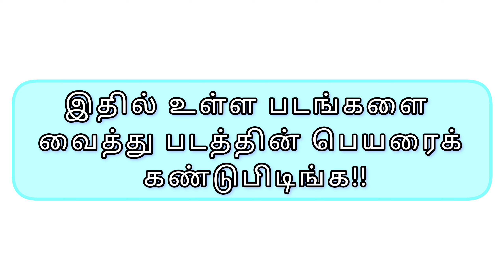Guess the New Movies name?| Tamil | Picture Clues riddles | Brain games tamil | Today Topic Tamil